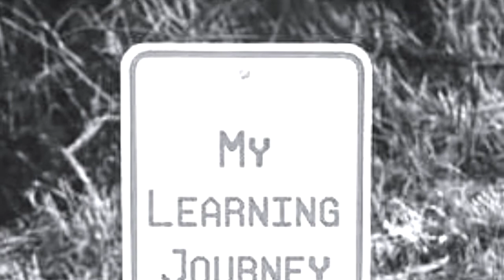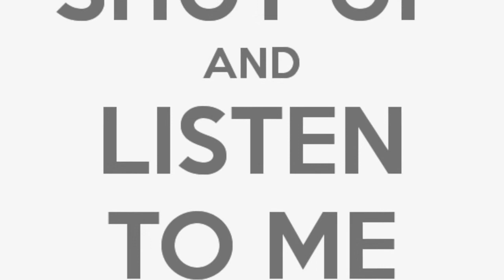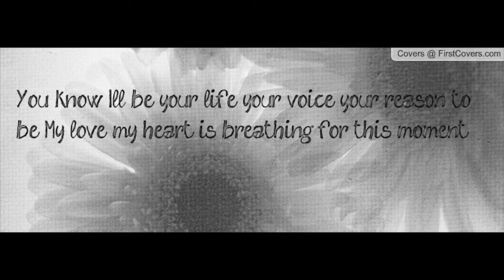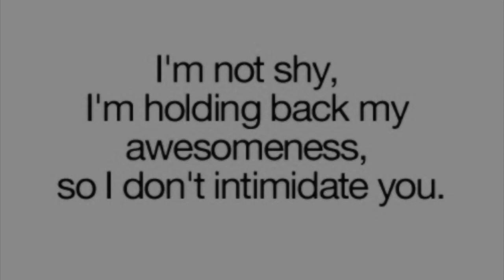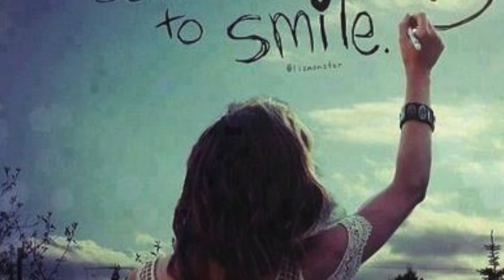The Reason - Cover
2014
Mélissa Parent
Gaby Décoste